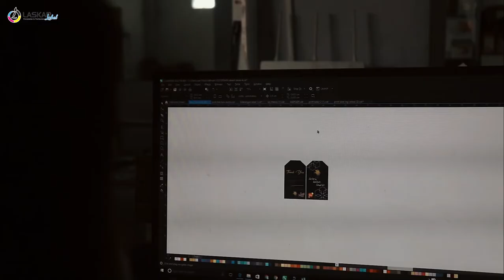PEMBUATAN PERCETAKAN LABEL BAJU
🔷MENGERJAKAN 🔷
berbagai acesories baju, garment, konfeksi dll diantaranya :
🔹 HANGTAG 🔹 LABEL
🔹 PLASTIK 🔹 PAPERBAG
🔹 SATIN TEBAL SATIN RAJUT SATIN IMPORT